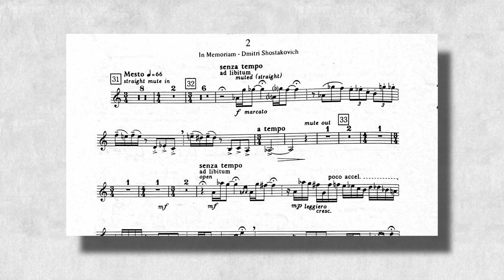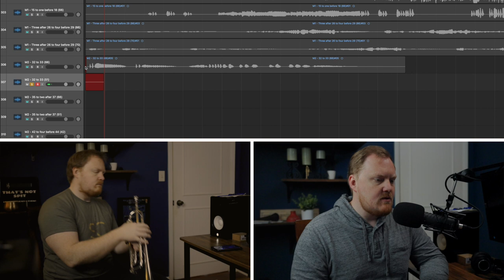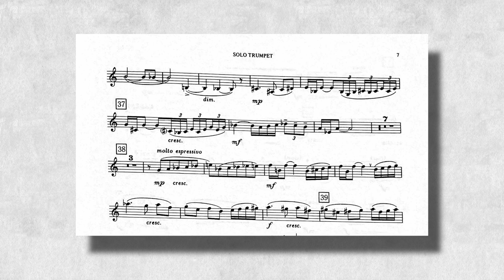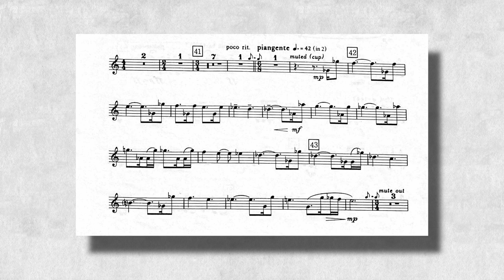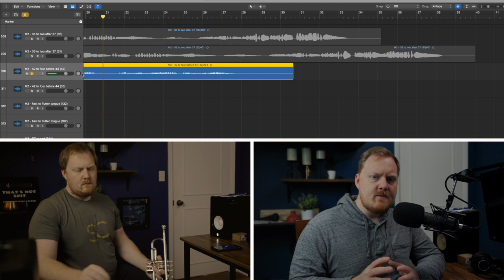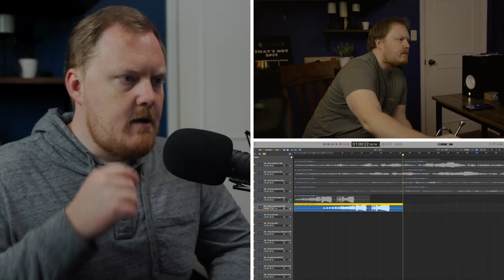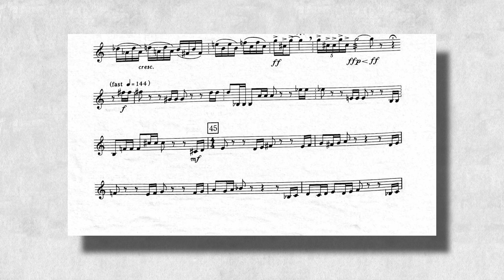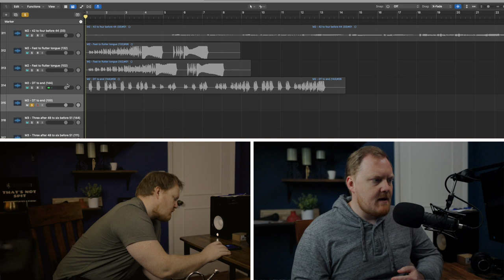Reacting To My Own Trumpet Practicing Session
Are you a driven musician who is looking to get more out of your time in the practice room? The GOLD Method app is a practice organizational tool that will help you be efficient and effective with your practice. First month free!
Questions? Schedule your free, 30 minute discovery call
Social media -
0:00 First Section
2:13 What This Video Is About
3:12 Second Section
7:11 Two Important Points
8:19 Third Section
11:03 Fourth Section
12:33 Fifth Section
15:07 Conclusion
15:48 Why Practicing This Way Is Hard